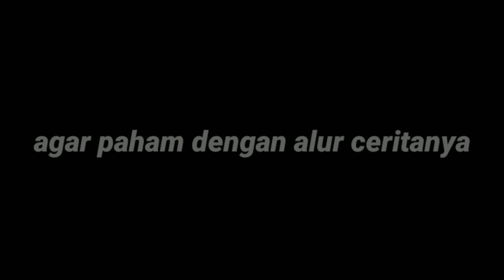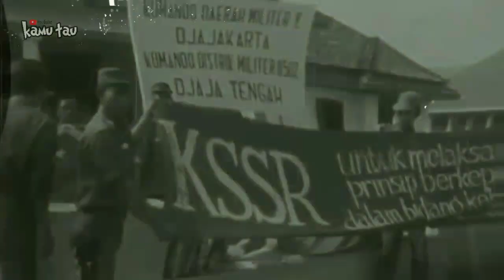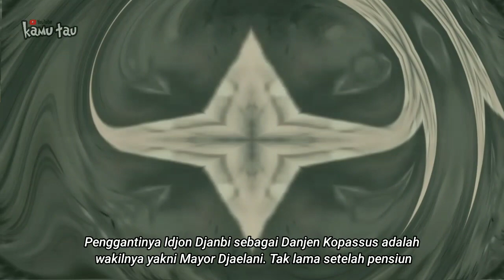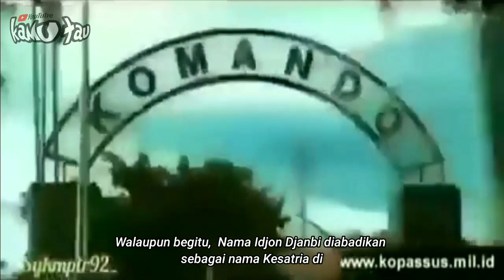Moh.idjon djanbi Seorang pendiri kopassus yang terlupakan di akhir hayatnya (part 2)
awal mula pendiri kops baret merah